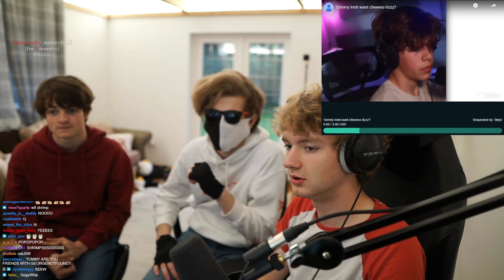if they laugh the stream ends so funny!